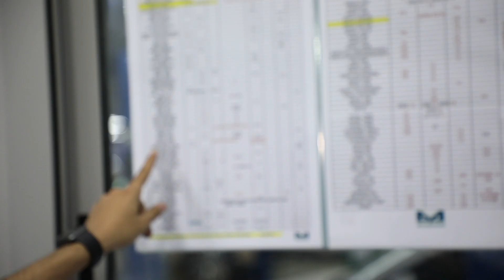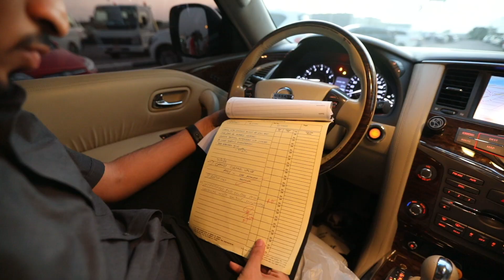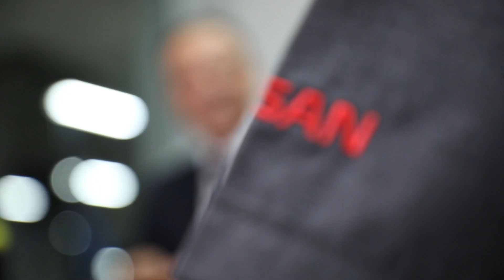Tajrobah TV Show-Nissan Service Centre Episode-برنامج تجربة - حلقة مركز خدمة نيسان المسعود للسيارات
نحن في مجموعة المسعود، نعتبر تدريب وتطوير الكوادر الإماراتية الشبابية إحدى أولوياتنا، حيث أنه يسمح لنا بتوظيف خبرتنا ومعرفتنا لخدمة الوطن.

انضم قروان الصيعري، أحد الكوادر الإماراتية الشابة، إلى شركة المسعود للسيارات لمدة يوم واحد للحصول على خبرة عملية في وظائف وعمليات الشركات في القطاع الخاص. تولى قروان دور قائد الفريق في مركز صيانة السيارات، وشهد سير العمل لبعض مهام الخدمة والمسؤوليات.

In Al Masaood, training and developing the Emirati youth is one of our priorities, as it allows us to actively contribute our knowledge and expertise to best serve the UAE.

Qarwan Al Seiari, a young UAE national, joined Al Masaood Automobiles for a day, to get hands-on experience of the functions and operations of businesses in the private sector. Qarwan took on the role of Team Leader at the Service Center, and experienced the workflow of some service tasks and deliverables.